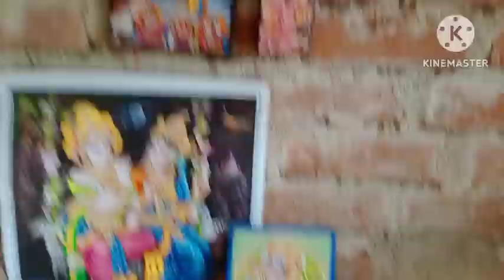কিছু সময় তোমাদের সাথে কাটালাম dailyvlog daily life style